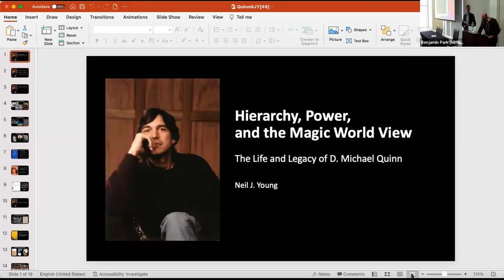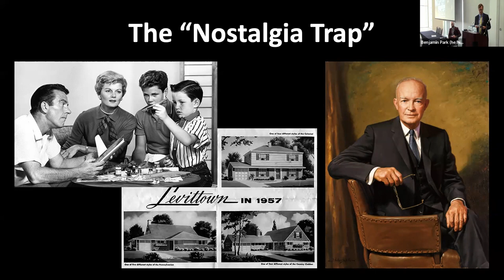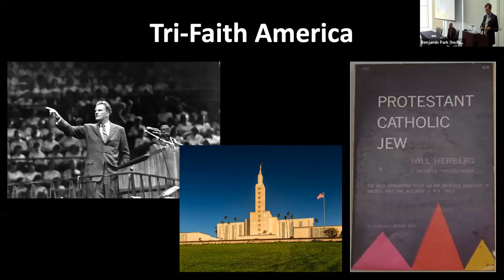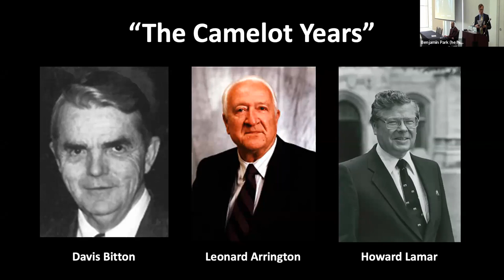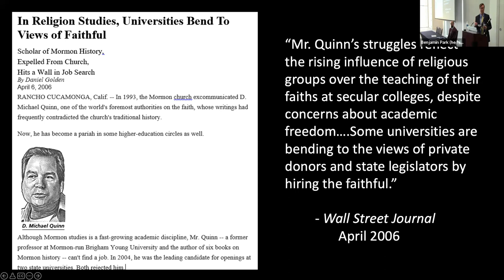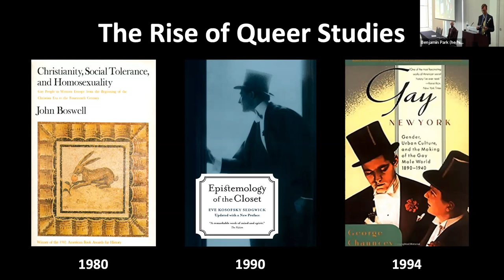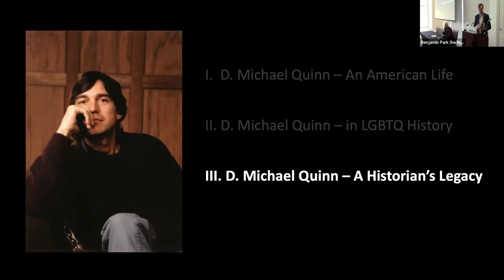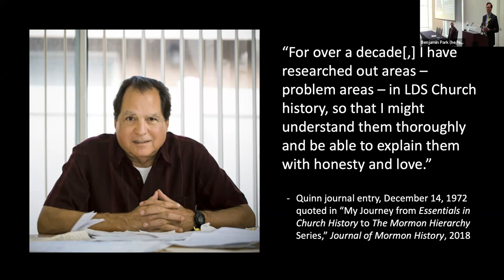Neil J. Young, "Hierarchy, Power, and the Magic World View: The Life and Legacy of D. Michael Quinn"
Plenary Lecture from the one-day conference, "D. Michael Quinn: The Life and Times of a Mormon Historian," held at the University of Utah on March 25, 2022.